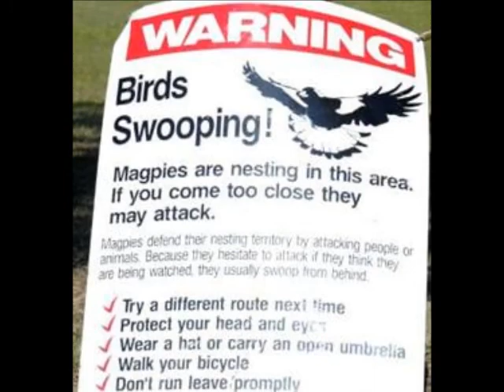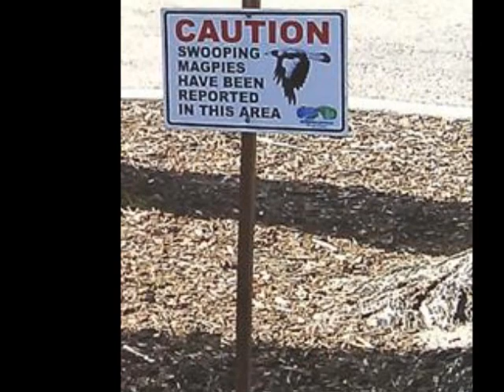Magpies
This track is from the "Many Shades of Blue" Album …
Original song by Maureen O'Brien ….. after moving to a rural property and having to get used to new 'neighbours'!  The Magpies started divebombing the tin roof from about 5am...I'll swear they were wearing hobnail boots!
guitar/vocals Maureen O'Brien,  backing vocals Ashleigh O'Brien,   Fiddle Shayne Kerr,  Mandolin Roz Kerr,  Acoustic Bass Gary Roberts, Percussion Mike Gray,